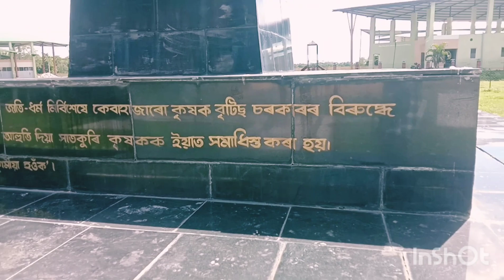patherighat shohid bedi // কিছুমান দৃশ্য চাওঁ আহক ।###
patharighat sohid bedi কিছুমান দৃশ্য চাওঁ আহক ।